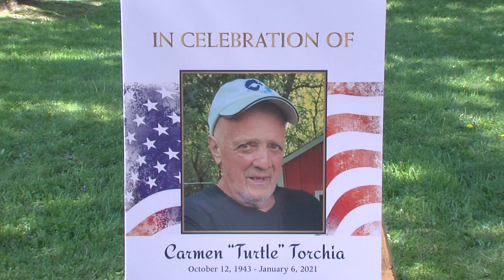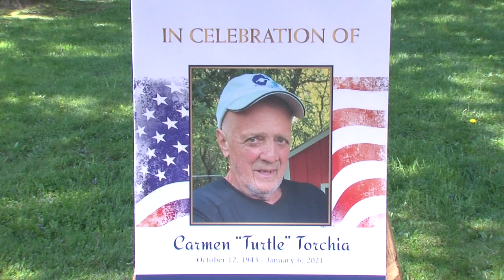Turtle's Memorial & Celebration